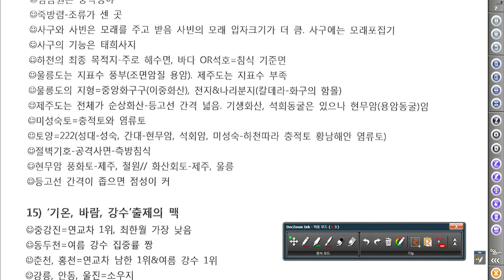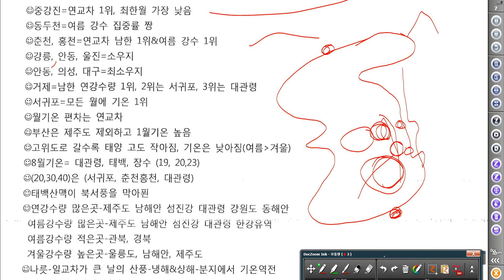1561 [학생녹화] D 11 수험일기 한국지리 파이널 정리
고3 학생이 정리한 한국지리를 동아샘이 막바지 수업이 바빠 독학재수생 귤에게 정리 의뢰하였습니다. 귤도 한국지리로 수능 시험을 봅니다.